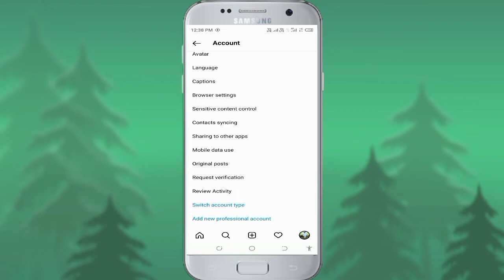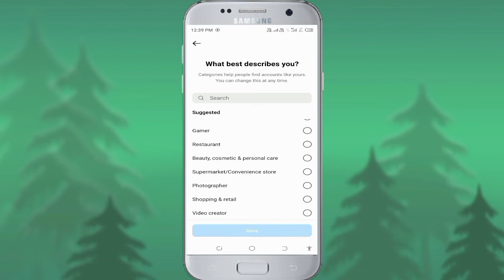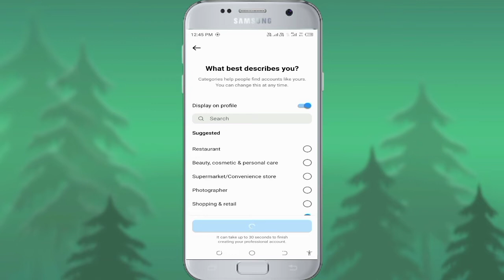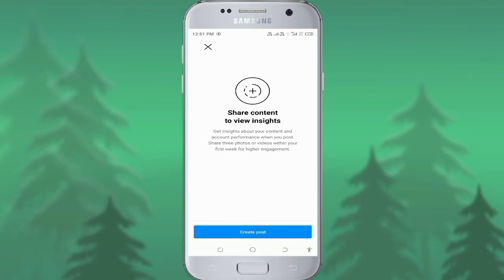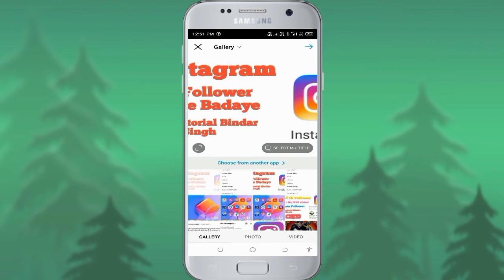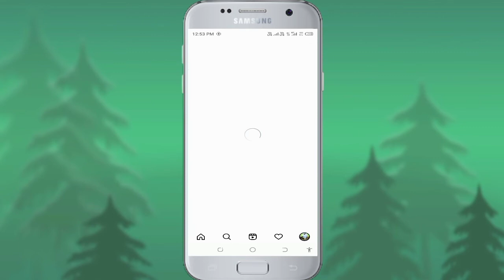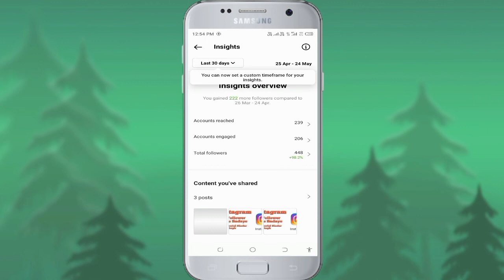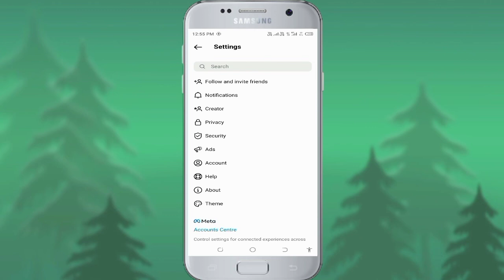Instagram Account Ko Professional account Me Kaise badalega!! How to Change Instagram Account 2022